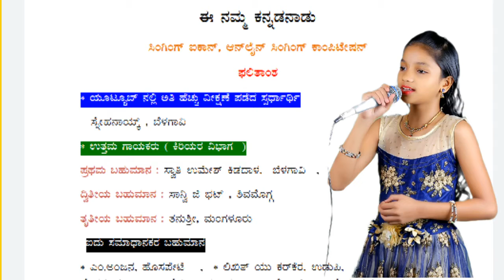ಸಿಂಗಿಂಗ್ ಐಕಾನ್ ಸ್ಪರ್ಧೆಯಲ್ಲಿ ಪ್ರಥಮ್ ಸ್ಥಾನ ಸ್ವಾತಿ ಉಮೇಶ್ ಕಿಡದಾಳ ಕನ್ನಡ ನಾಡು tv ಯವರ ಆಯೋಜನೆ